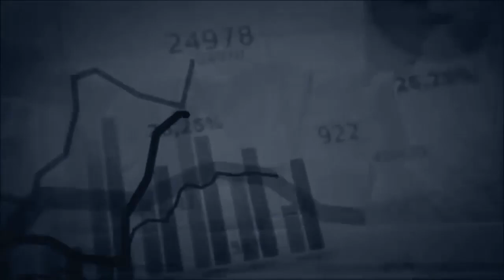How ISI Captured Russian Army Soldiers | Ravindra Kaushik | How IsI pakistan works| SI Markhor